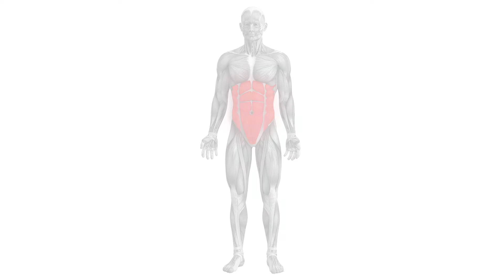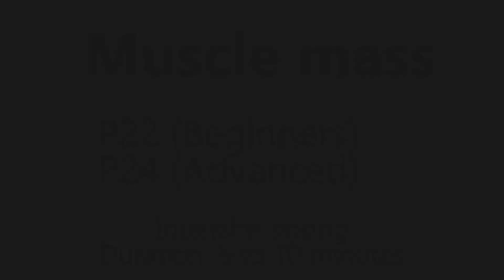Abdominal Muscles - Pad Placement For Muscle Stimulation EMS | axion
More videos, which address the application of the electrodes for a muscle stimulation, can be found on our YouTube Channel

 Did this video help you? Please give us feedback.

Many are those who perform abdominal training just regarding the esthetic issue, bbut the fact is the training of these muscles includes other benefits such as back pain treatment  or breath improvement.

Thanks to electrostimulation we can strengthen the abdomen muscles and obtain better results in a shorter term.

With the STIM PRO X9+ you could have the chance to make a direct workout on these muscles in an effective and direct way. This device offers specific programs for strength or endurance training, and also for muscle mass building.